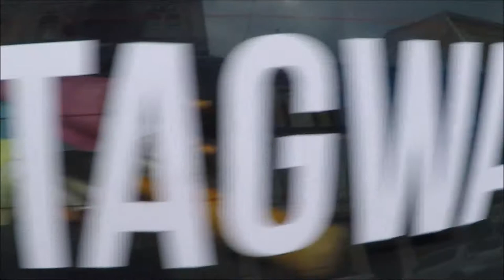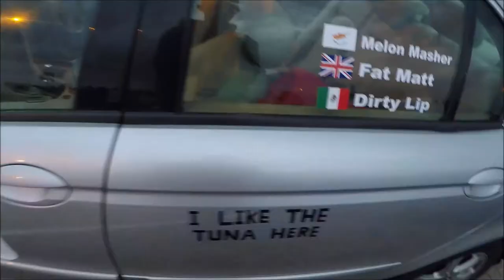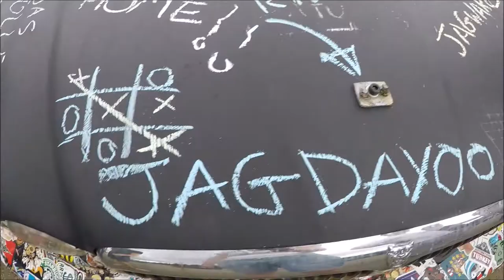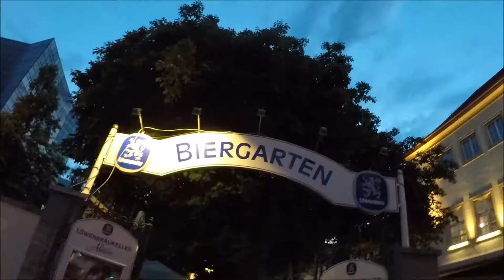Hungrally! Stag do car rally London to Budapest via Nurburgring - [2017Vlog DavidsDriverDiary #18]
My friend Warren’s stag do! The Hungrally 2017 – Warrens Stagwarez! A pretty epic few days away! An epic road trip across Europe from London to Budapest! Via some pretty cool locations, the Nurburgring, Munich and finally Budapest! Congratulations Warren and Lila!